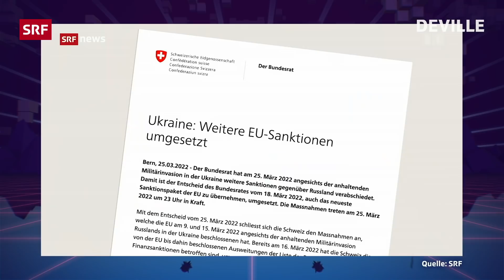Krieg dem Krieg | Deville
Die russische Fake-News-Maschinerie ist in vollem Gang, nicht erst seit Kriegsbeginn. Pardon: Seit den ballistischen Liebesgrüssen aus Moskau.